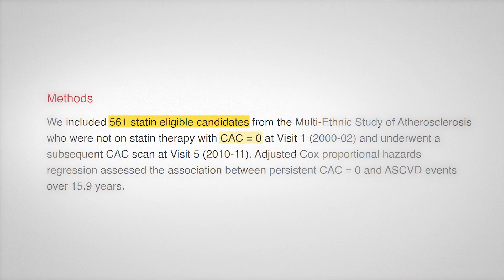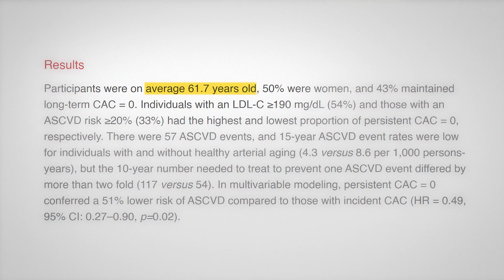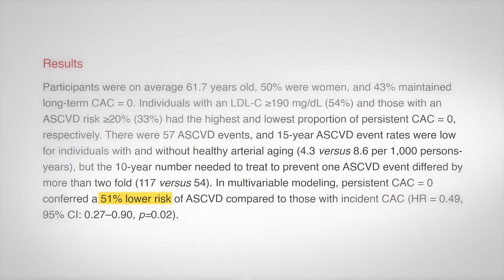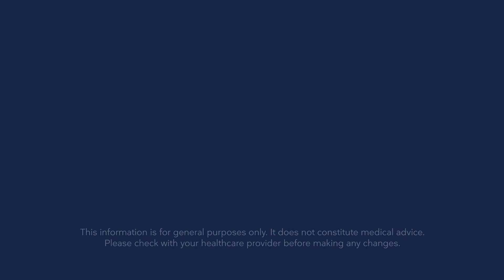High LDL has low risk of coronary calcium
A new a study shows that those with LDL above 190 and calcium scores of zero have a low risk for developing calcium or having a cardiac event 10 years later.  While this study had nothing to do with low carb eating or hyper-responders, it does make us question the belief that all LDL above 190 is dangerous and needs aggressive treatment. Certainly we can do more and do better at risk stratifying people rather than treating everyone the same.